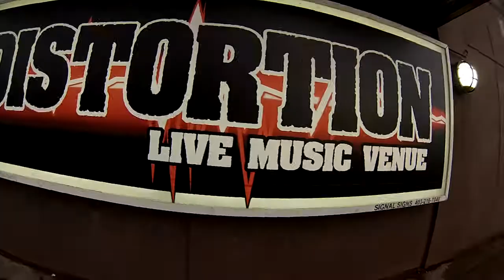Antillectual Clipwing 2015 Canadian Tour Video